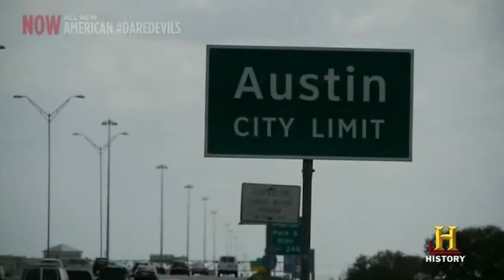American Daredevil - Season 1 Episode 10 on History Channel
American Daredevil - Season 1 Episode 10
History Channel

Camera op for Austin scene.